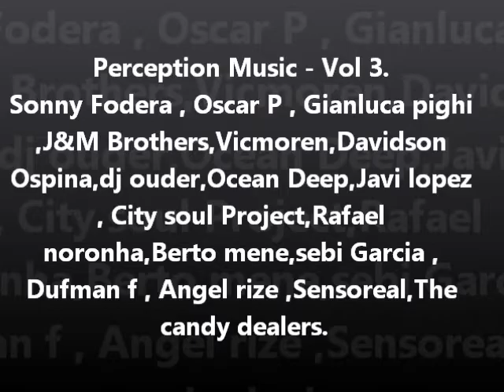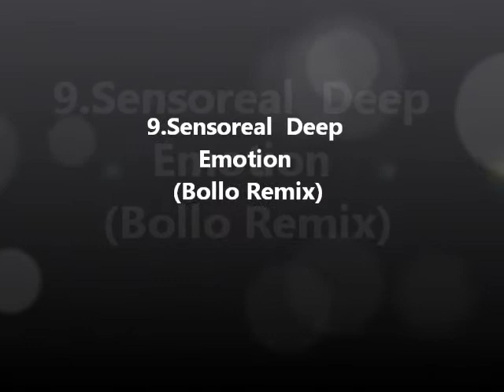Perception Music Vol.3 .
OUT NOW !!!Perception Music - Vol 3 .
Sonny Fodera , Oscar P,Gianluca pighi , J&M brothers , Vicmoren , Davidson Ospina , dj ouder , Ocean Deep , Javi lopez , City soul Project , Rafael noronha ,
Berto mene , sebi Garcia , Dufman f , Angel rize , Sensoreal , the candy
dealers.